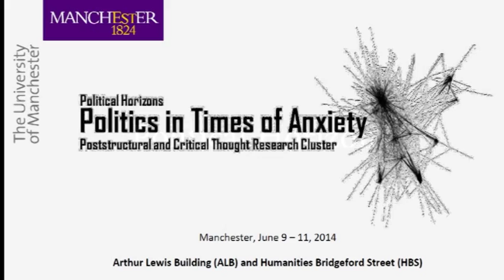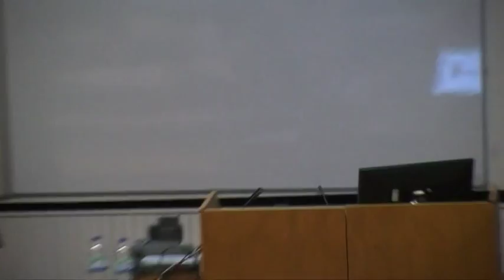Zygmunt Bauman speaks to the Politics in Times of Anxiety Conference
Professor Zygmunt Bauman speaking on the opening day of the Politics in Times of Anxiety Conference at the University of Manchester.

Zygmunt Bauman is emeritus professor of sociology at the University of Leeds, England (where he taught from 1972-90) and at the University of Warsaw, Poland. His many books include Modernity and Ambivalence (Polity, 1993), Liquid Modernity (Polity, 2000), Modernity and the Holocaust (Cornell University Press, 2001), and Liquid Life (Polity, 2005)